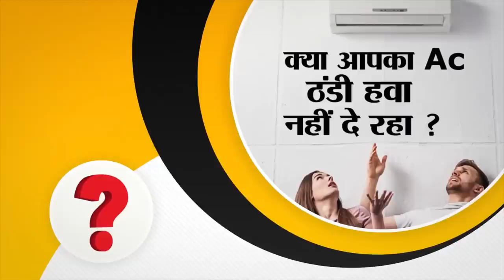Today Live bihar news of 5th June 2022.Bcece Exam,Bihar STF,Bihar Legislature,Gandhi Setu Patna.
Daily Bihar news of 5th June 2022 of all districts in Hindi.Bihar Monsoon,Bcece Exam, Har Ghar Nal Jal Yojana,Bihar STF, Gandhi Setu Patna,Patna High Court
1. Released date for bceceexam
The entrance examination for enrollment in the Government Nursing Pharmacy Agriculture Per Medical Course of Bihar will be held on 24th and 25th July. Bihar Joint Entrance Competitive Examination Councilor has released the detailed schedule of Bihar Joint Entrance Competitive Examination 2022.
2. Today in Bihari identity we will talk about Luv Sinha

3. HarGharNalJalYojana reached 100% target

4. After the paper leak, this university took a big decision

5. First consignment of Jardalu Mangoes of Bihar left for London

6. Delhi Development Authority (DDA) vacancies
7. BiharMonsoon has reached the border of Bihar, good rain is expected
The effect of monsoon is going to be seen in Bihar soon because according to the information received from the Meteorological Department, the monsoon has reached the border of Bihar before time, only after which scientists have now expressed hope of good rain. According to the Center, the monsoon has reached the Bay of Bengal and is moving rapidly towards Bihar, Jharkhand, West Bengal.
8. This year Bihar one more tiger reserve will get approval

9. BiharSTF will now have its own training center

10. You will get to see a lot in the Ashoka Pillar of East Champaran

11. Production of electricity more than consumption in Bihar

12. There will be no jam on GandhiSetuPatna

13. Hit and run cases will stop in Bihar

14. Unique power plant to be built here in Bihar

15. BJP gave advice to Nitish government regarding caste census

16. Appointment done but teachers did not get salary

17. People will be able to do morning walk on the banks of Ganga from next month

18. VIP will give five crores for caste census in Bihar

19. Schedule of Monsoon session of BiharLegislature released

20. New Textile and Leather Policy will be implemented in Bihar

21. 1-Year Internship in Industrial Sector to the students of CIPETC and NIPER

22. PatnaHighCourt ordered to build a public toilet on the side of the highway

23. Today's date is recorded in the history of India due to many reasons
24. Pakistani star fast bowler took a jibe at Umran Malik

25. Now you can make 90 second reels on Instagram

26. Union Minister Mansukh Mandaviya arrives on Bihar tour